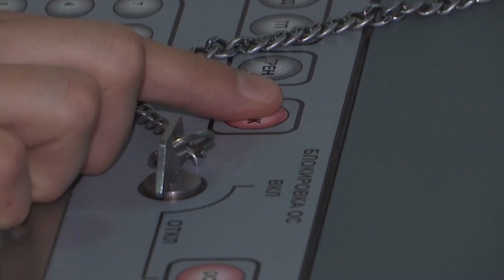Rusia e Kina, aleancë kundër dominimit global të Amerikës